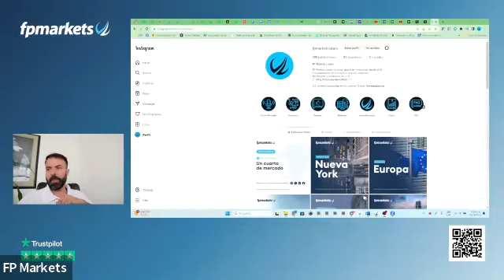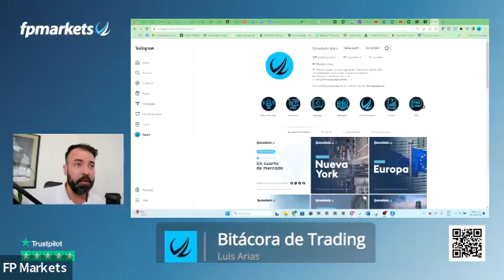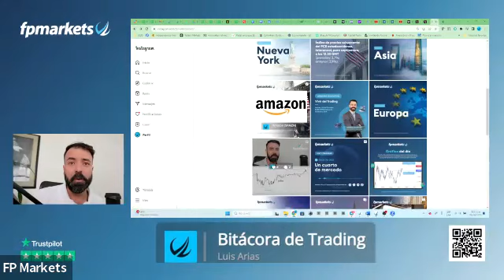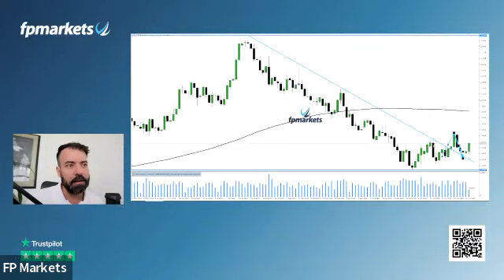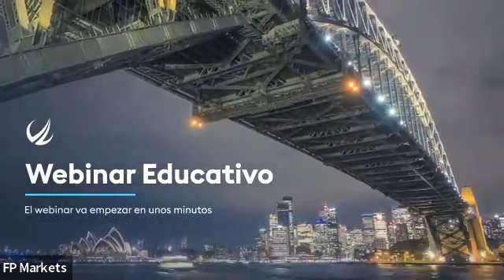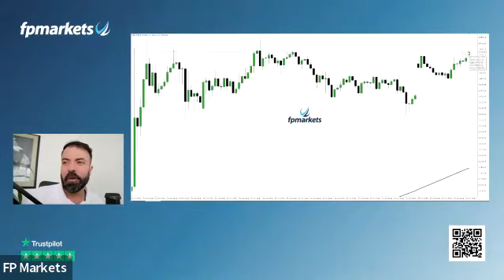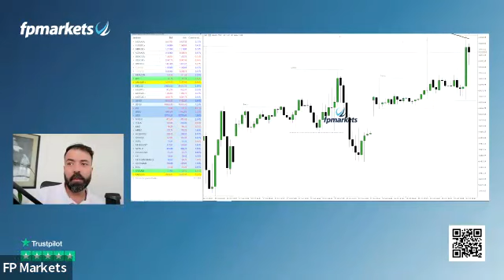Bitácora de Trading Semanal | FP Markets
Únase a nosotros para nuestro seminario web en español Bitácora de Trading Semanal.